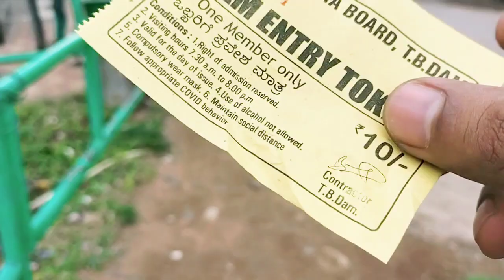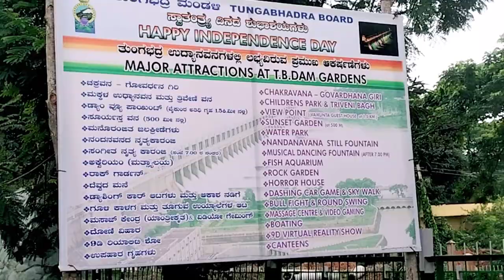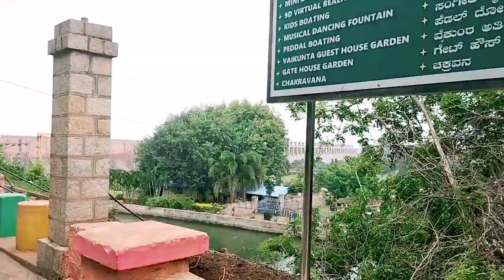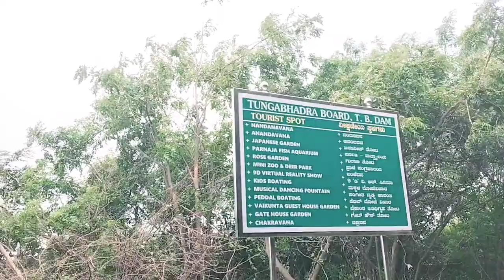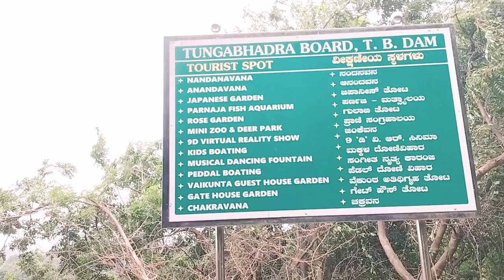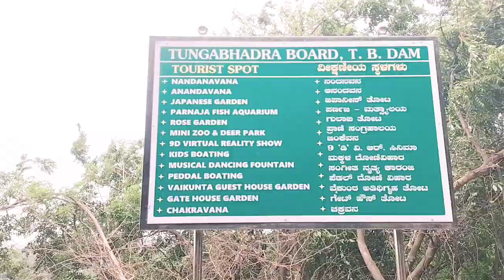😍 Tungbhadra Dam 🔥 The Biggest Dam Of Karnataka 🔥🔥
In this video I have covered the Tungbhadra Dam Of Karnataka 🔥. It is one of  the biggest Dam in Karnataka.